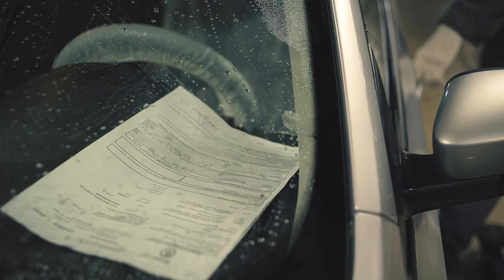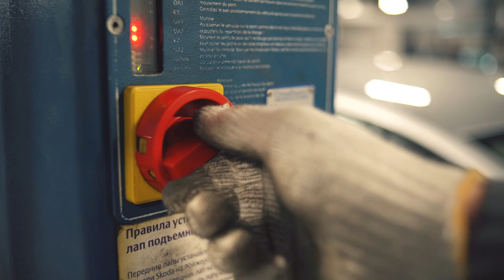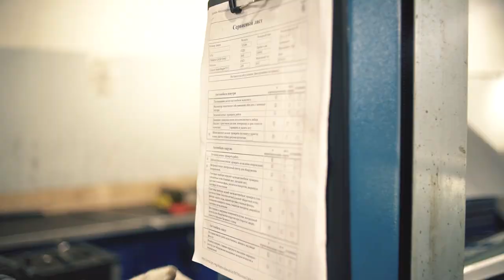Технічний огляд автомобіля в Автоцентр Прага Авто. Сервіс SKODA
У новому відео ми розповімо, як проходить технічний огляд автомобіля в Автоцентр Прага Авто. Сервіс SKODA використовує повний спектр робіт із обслуговування. Сервісний інтервал SKODA 15 тис км. Для того, щоб автомобіль був завжди новим, ми стежитимемо за ним. На SKODA поширюється заводська гарантія 2 роки без обмеження пробігу, 12 років на кузов, та продовжена гарантія до 5 років. Сервіс працює 7 днів на тиждень, ознайомитись з актуальними картами ТО та записатися ви можете завжди на сайті
У коло сервісного обслуговування автоцентру крім гарантійного та післягарантійного обслуговування входить встановлення додаткового обладнання, включаючи ГБО, кузовний ремонт, малярські роботи.
Сервісний центр забезпечений спецінструментом та діагностичним обладнанням, необхідним для роботи з модельним рядом.
SPARE PARTS:
Оригінальні запасні частини – гарантія ідентичності запчастин, що стоять на вашому автомобілі. крім цього, на них поширюється та ж гарантія 2 роки. Також у програмі SKODA є позиції економ-запчастин та запчастин з обмінного фонду, що робить їх на 40% дешевше. Наявність запчастин ви завжди можете дізнатись у розділі Інтернет-магазин аксесуарів – помічник у покращенні вашого авто.

ДИВИСЬ інші відео з SKODA KAROQ від дилерського центру Прага Авто та центру безпечного водіння Фізика руху: